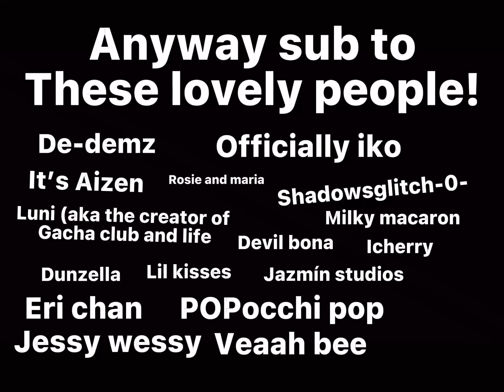Concrete meme (I made this up so I think it’s original-)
No intro cuz it’s outdated-

Concrete- by lovejoy